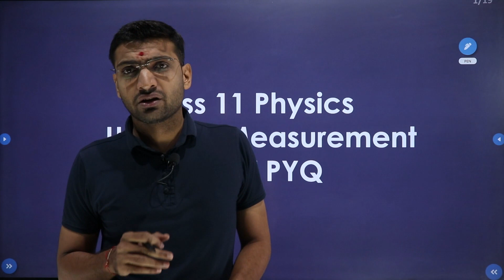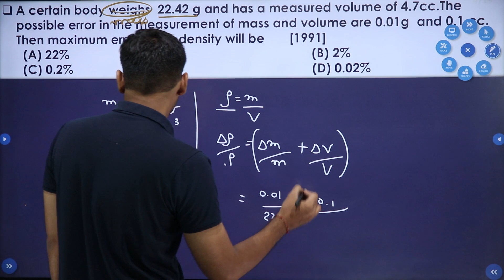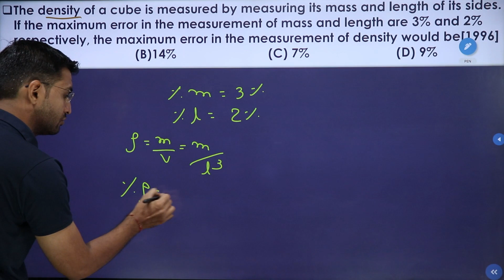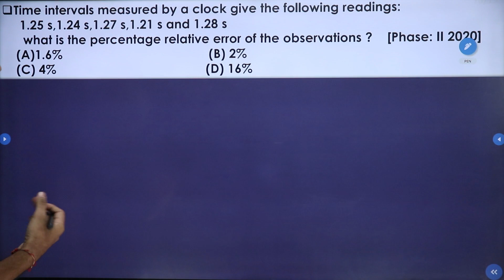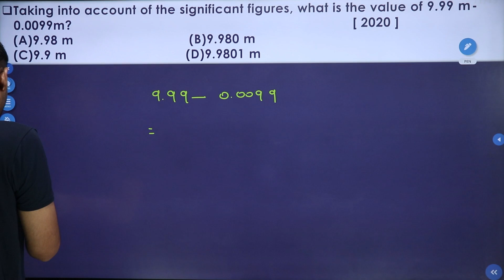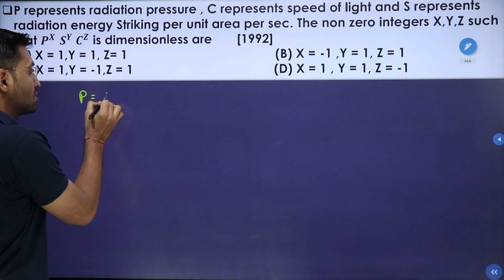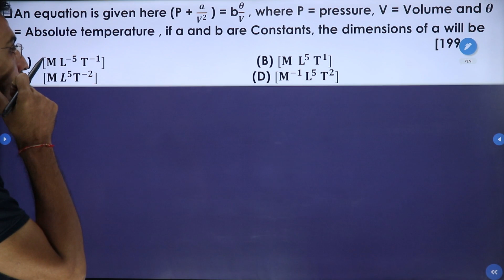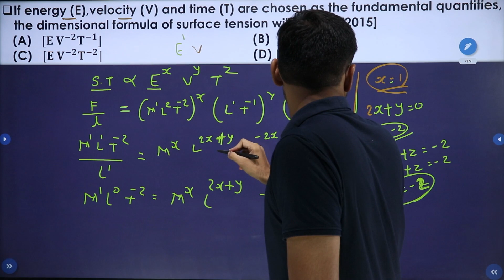Unit and Measurement || NEET PYQS || Class 11 Physics || NEET 2024 || NEET Previous Year Questions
Unit and Measurement NEET PYQS
Unit and Measurement NEET Previous Year Questions
Unit and Measurement NEET 2024 PYQS
Unit and Measurement NEET 2024 Physics Wallah
Unit and Measurement Class 11 Physics